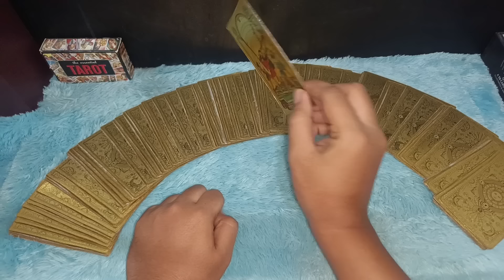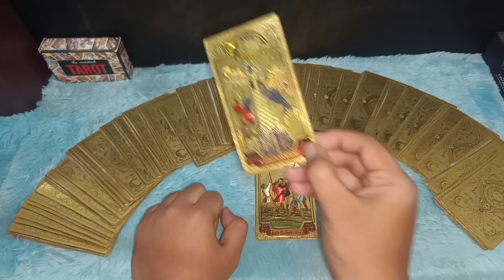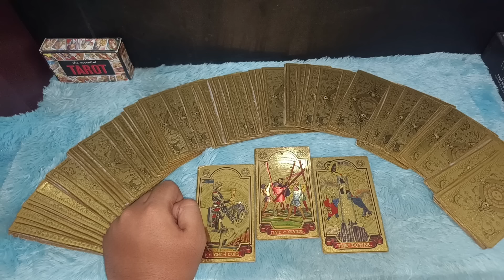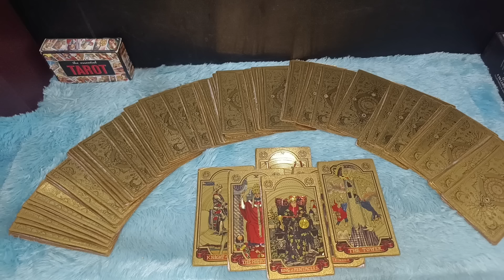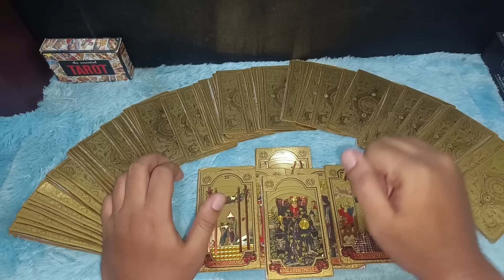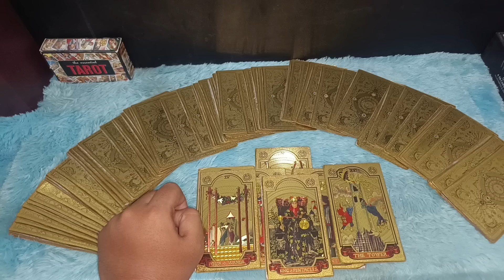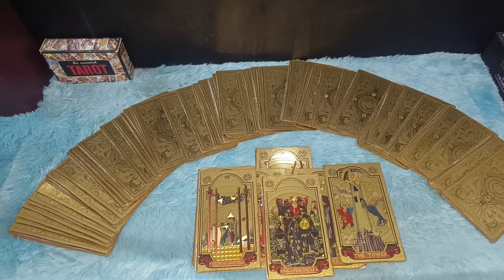SESUATU YANG ADA DALAM DIRI KAMU YANG MEMBUAT ORANG TAKUT SAMA KAMU